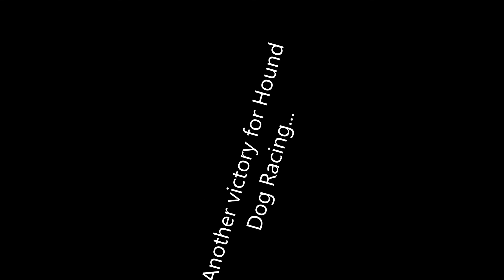Liz's Monster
I made this car for my wife...   She showed me some colors she liked, so I painted this car for her...    As you can see, her Monster tore up this field of racers...